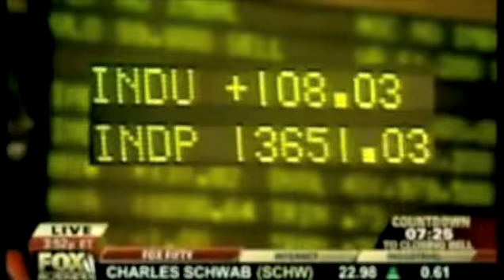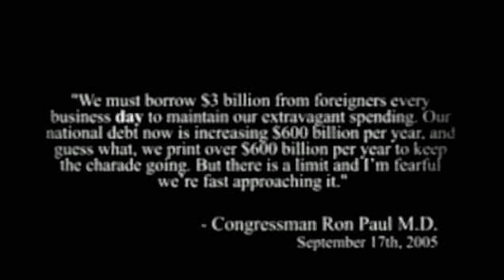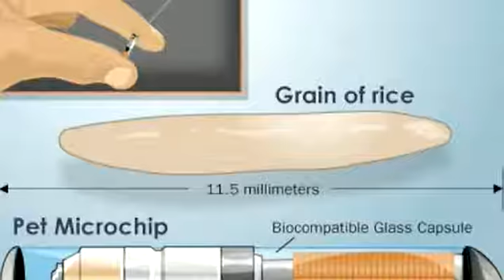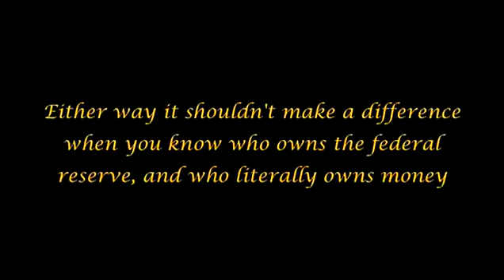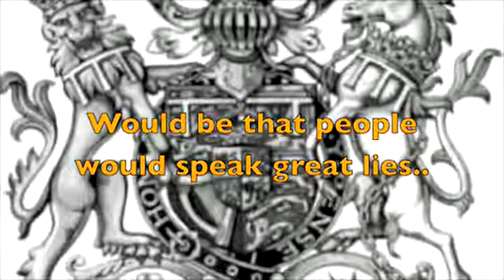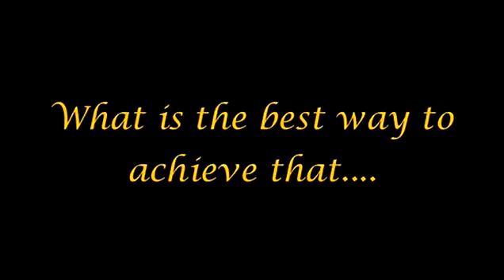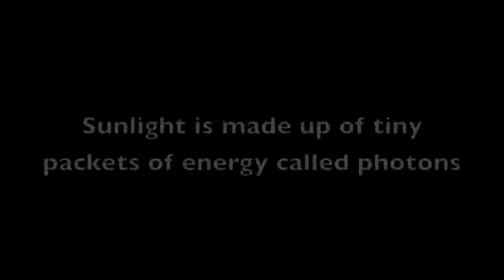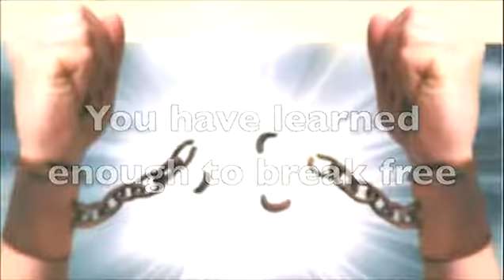The Arrivals pt.47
Is this true? The ravings of madmen?  That's for you to decide.  But keep in mind some of our world's greatest thinkers were initially branded as "crazy" or heretics...  If anything, use this as a starting point for your own research.

I am not the creator of this series, I am simply doing my part to keep independant research alive by compiling backups of what I feel is important research that will most likely never see mainstream coverage.

I leave you to draw your own conclusions from the material presented.  Never trust anything until you've looked into the information presented for yourself.